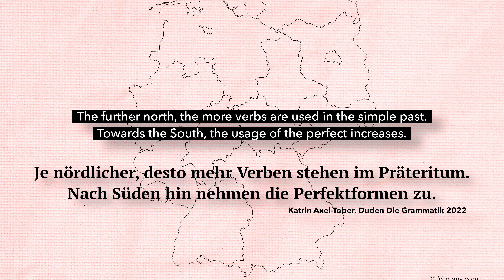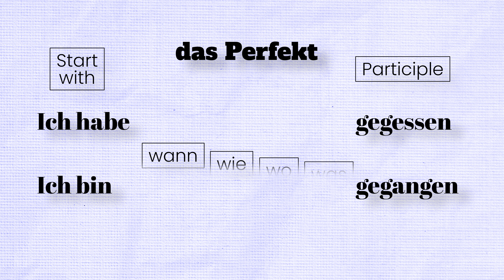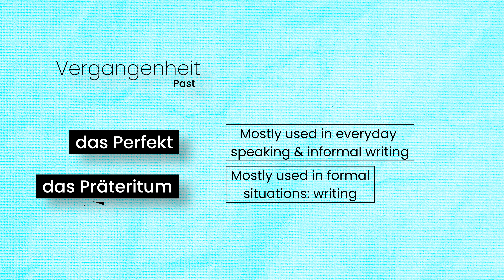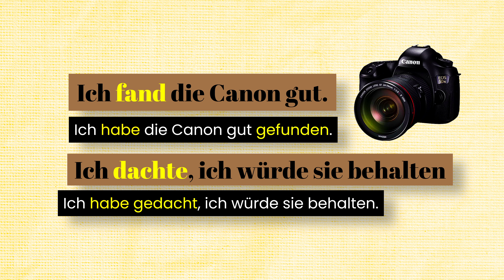The DOUBLE PERFECT and 5 Other GERMAN PAST TENSE form!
We know of 2 maybe 3 past tense forms. What if I told you there are 6 forms we can use for the Past Tense in German? You'll have watched the video "Let's simplify the Past Tense"
Now we're complicating the German Past Tense

Get your own copy of Bausteine eins here
You can get a PDF version of the book here to follow along:

Band 6  An Introduction to German Sentences ‘coming soon’